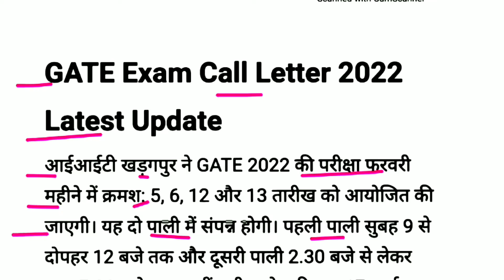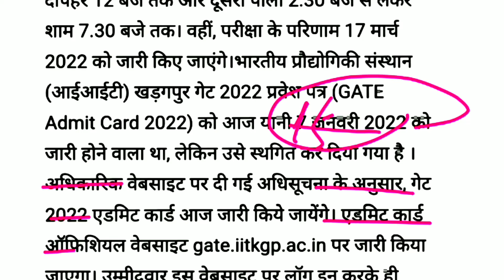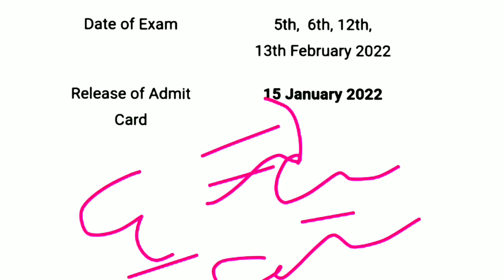GATE 2022 Admit Card Today News | जानिए कितने बजे जारी होगा GATE Admit Card 2022 Download Link